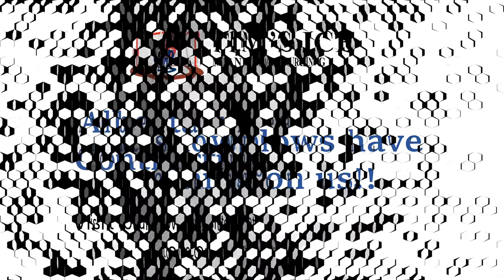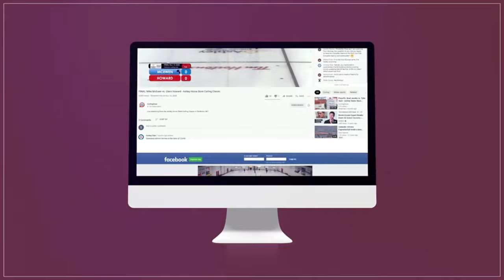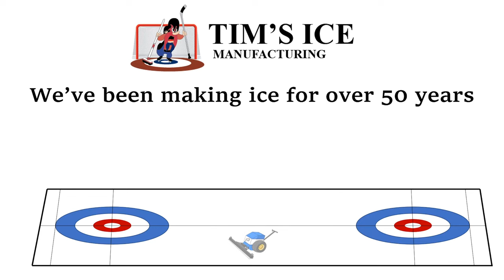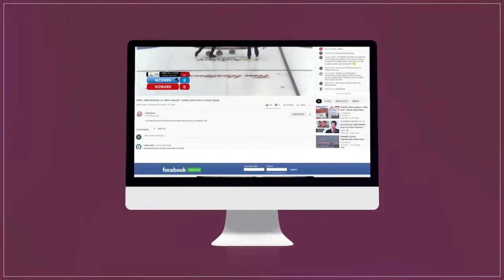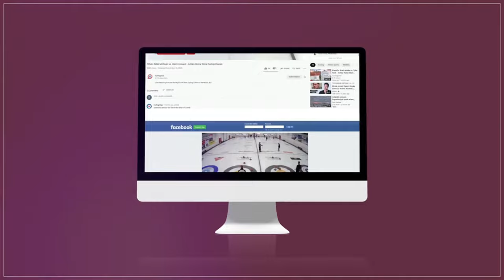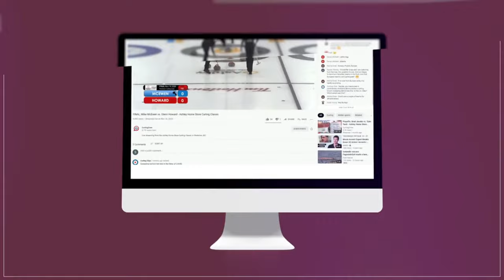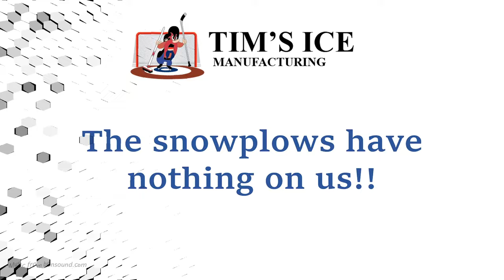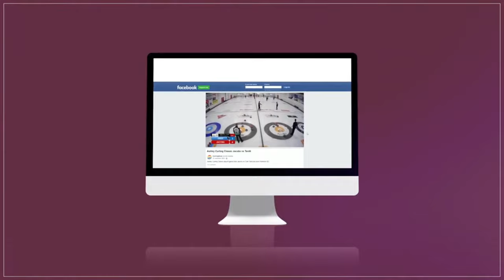Korey Dropkin vs. Jason Camm - Draw 1 - Sheet 6 - Curling Stadium Alberta Curling Series MAJOR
World #16-ranked* Korey Dropkin of Duluth, USA playing Jason Camm (#60) of Cornwall in the opening draw of the Curling Stadium Alberta Curling Series Major, presented by Global Machine & Supply Inc, held September 9-12, 2022 at Curling Stadium Leduc in Leduc, Alberta, Canada.